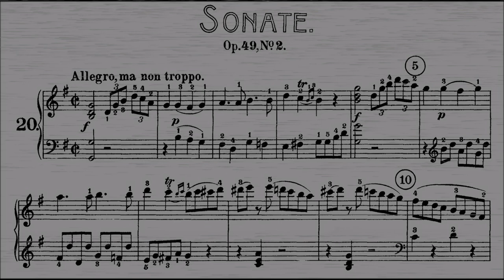Kat Von D interview: The Music That Made Me (The Cure, The Mars Volta)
Kat Von D interview: People know me for tattoos and makeup, but music is my love

She’s very possibly the most famous tattoo artist alive today. Her perfect alabaster complexion and impeccable, jet-black eyeliner have adorned a thousand makeup counters. She’s been a reality TV star, a beauty brand business mogul, a model, an author. But for Kat Von D, it’s always been all about the music.

“A lot of people know me from the tattoo world and from makeup and all this stuff, but the truth is that music has always been the biggest inspirational force throughout my life,” she explains, speaking to The Big Issue from her home in California. “I love music so much. It’s the most consistent thing in my life. More than my family, more than friends. I just can’t imagine a life without it.”

Von D finally releases her first album, Love Made Me Do It, in August. It’s a dark, synth-laden affair featuring rock’n’roll collaborations from the likes of Dave Grohl, Linda Perry, Dave Sitek (TV On The Radio), Ladyhawke, Danny Lohner (Nine Inch Nails), and Bauhaus frontman Peter Murphy. She took us through the path that got her here, in The Music That Made Me.

Kat Von D: The Music That Made Me 00:00
Playing piano instead of video games 00:50
Flying a Black Flag 01:46
‘Dumbing down’ with Misfits on guitar 02:39
A Cure for dysfunctional relationships 03:37
Live energy from The Mars Volta 05:09